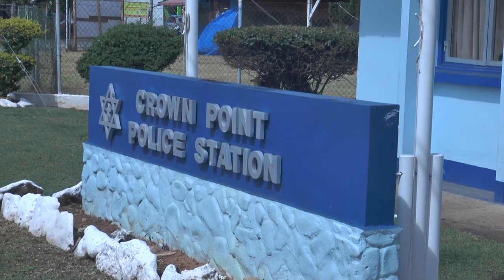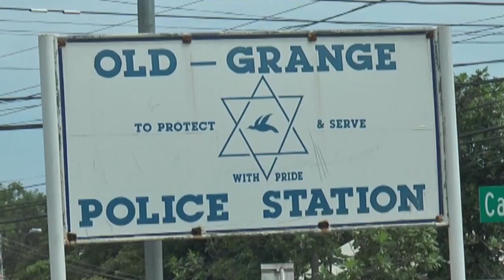Commissioner Gary Griffith visits Tobago Police Stations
On Friday 5th October 2018, Commissioner of Police Gary Griffith made his first official visit to all six (6) Police Stations in the Tobago Division.

The visit forms part of the new strategic, all-inclusive, intelligence-driven and proactive approach to policing under the leadership of Commissioner Griffith. It also allowed the Commissioner to get a first-hand understanding of needs, concerns, and recommendations toward increasing safety in Tobago.